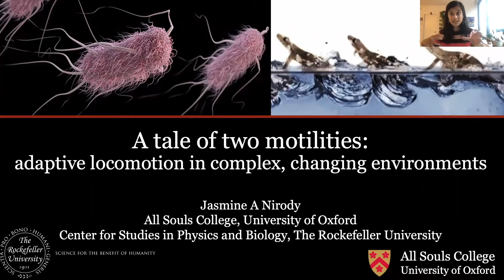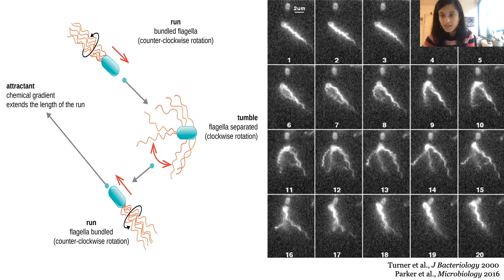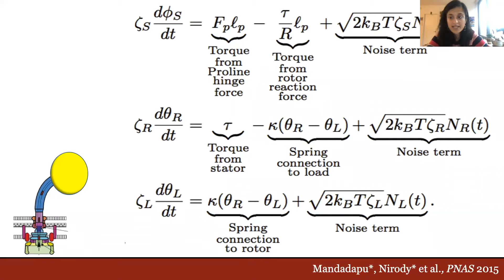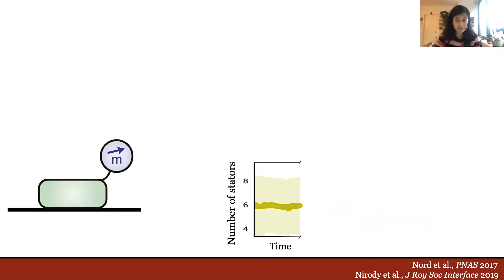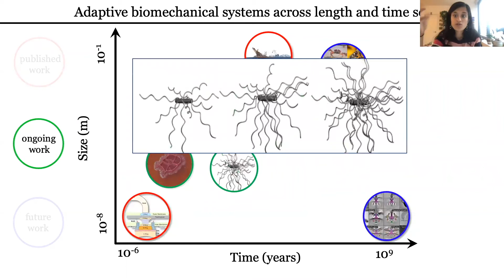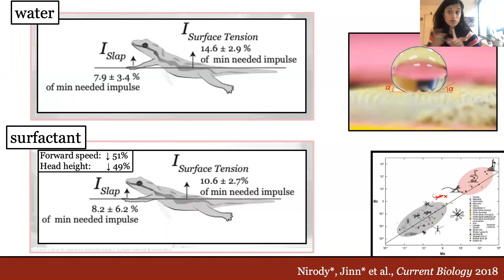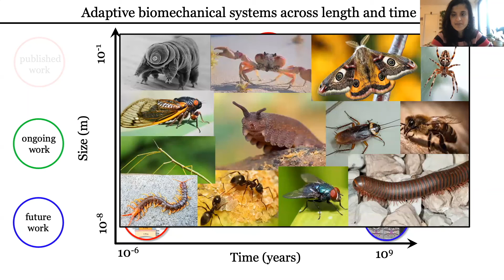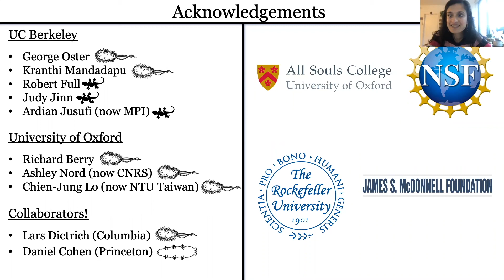"A tale of two motilities: adaptive biomechanical systems in complex, changing environments"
Condensed Matter & Biological Physics Seminar: "A tale of two motilities: adaptive biomechanical systems in complex, changing environments" with Jasmine Nirody (Rockefeller University)

Natural environments are heterogeneous and can fluctuate with time. As such, biomechanical systems from proteins to whole organisms have developed strategies to deal with considerable spatial and temporal variability. Understanding the physics behind these strategies is important both in an evolutionary context and for the development of bioinspired systems. I will discuss two (quite different!) broadly successful locomotive modes: flagellated motility in bacteria and interfacial locomotion in geckos. (1) A bacterium’s life can be complicated: it must swim through fluids of varying viscosity as well as interact with surfaces and other bacteria. We characterized the mechanosensitive adaptation in bacterial flagella that facilitates these transitions by using magnetic tweezers to manipulate external torque on the bacterial flagellar motor. Our model for the dynamics of load-dependent assembly in the flagellar motor illustrates how this nanomachine allows bacteria to adapt to changes in their surroundings. (2) Animals that live in areas with periodic flooding must deal with seasonal fluctuations in their habitats. In the field, we showed that tropical geckos can run across the water’s surface as fast as they can on land. In the lab, we showed that these geckos use both surface slapping and surface tension, as well as take advantage of their superhydrophobic skin, to transition between terrestrial and semi-aquatic locomotion.